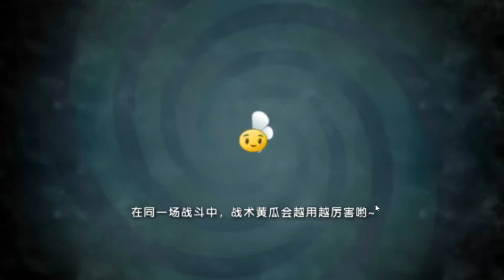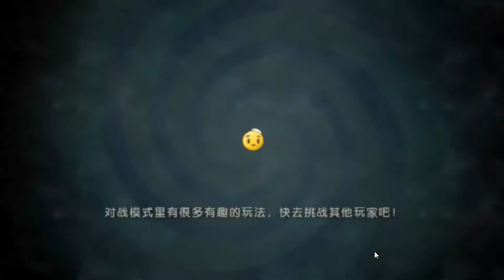Plants vs. Zombies 2 Chinese Version - Endless Challenge Wild West - Streak 6-20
Có ai chơi đc Endless Challenge này hơn Streak 20 mà ko hack thì làm video cho mik tham khảo nhé!